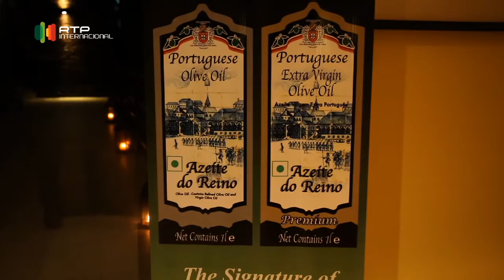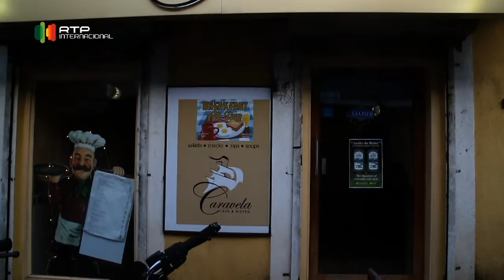Portugueses na India - Carmelino Machado - Hora dos Portugueses - Episódio 22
Carmelino Machado vive entre Portugal e Goa e recentemente resolveu importar azeite a que deu o nome de Azeite do Reino. Este projecto não vai ficar por aqui pois mais iguarias estão por vir.
A não perder.
Realização: Nalini Elvino de Sousa
Camera: John Lino D'Mello
Produção: Lotus Film & TV Production
Para Hora dos Portugueses